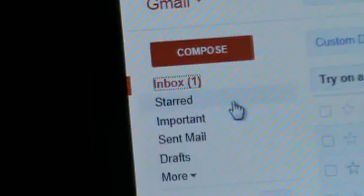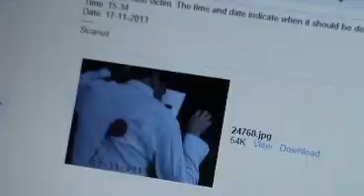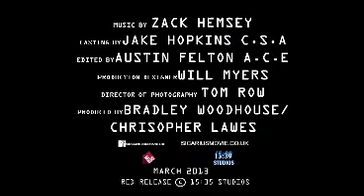Sicarius trailer final